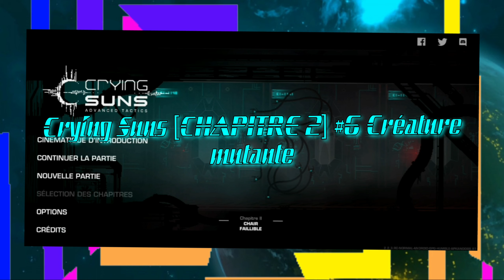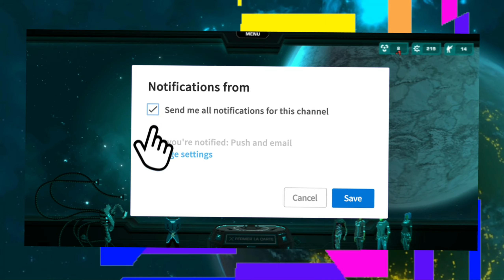Crying suns [CHAPITRE 2] #7 Créature mutante!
Crying Sun, un jeu Rogue like qui peut se joué sur mobile ou sur PC. Amélioré votre vaisseau de guerre et vos armes et recruté et crée de nouveau personnage. Parcourez l'histoire de Crying Sun et découvre sa vrais nature.

Les liens dans la description ne sont pas disponible en raison du nouveau format vidéo.

Les miniatures ne sont plus disponible en raison du nouveau format vidéo.